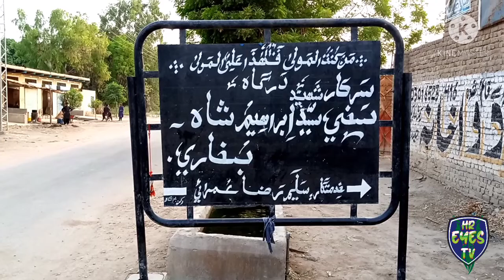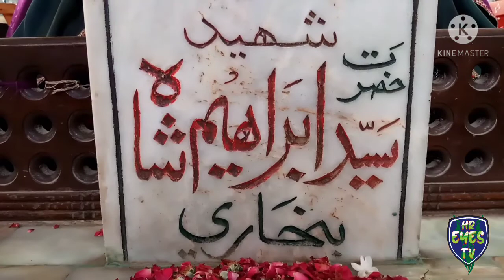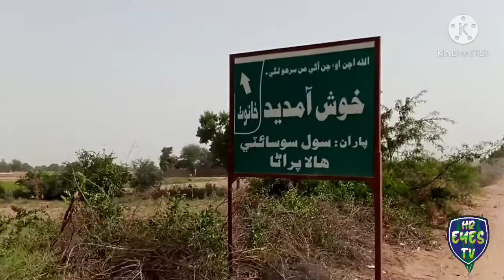SHAHEED HAZRAT IBRAHIM SHAH BUKHARI ( HALA ) HR EYES TV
Sindh Ka Sher HALA Mai Shaheed Sakhi Sarkar Hazrat Ibrahim Shah Bukhari Sab Ki Dargha Ki Ziyarat.